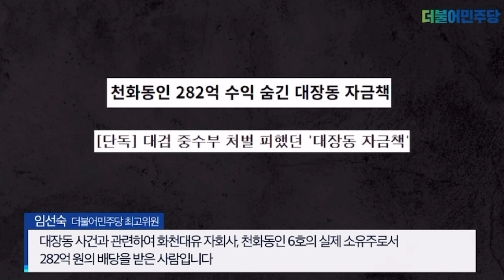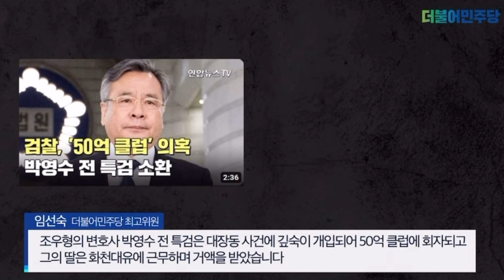대장동 시작과 끝 - 박영수 조우형 - 연결고리 윤석열